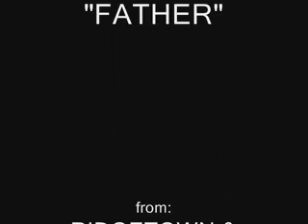Papawil&apos;s b-day 122812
Kaarawan ni pader&apos;